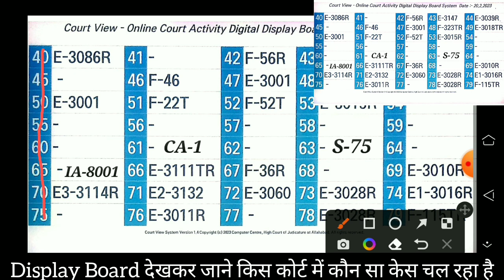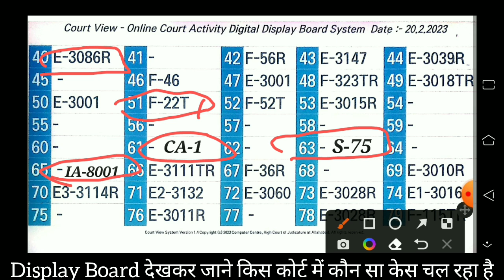Allahabad Highcourt Display Board को देखने का तरीका,जाने किस कोर्ट मे कौन सा केस चल रहा है,चेक करें